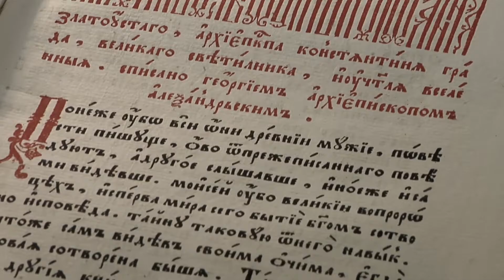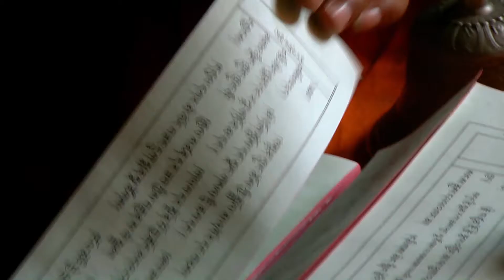Трансгималайское путешествие - Часть 1(Trans-Himalayan travel - Part 1)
Параллельные миры Индии и Тибета
(Parallel worlds of India and Tibet)